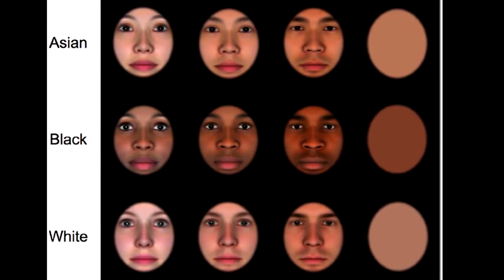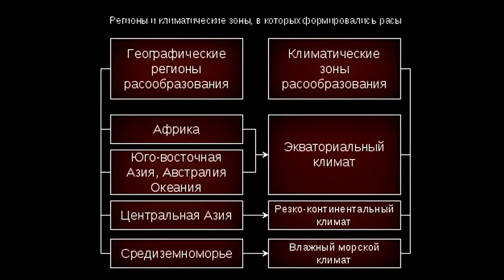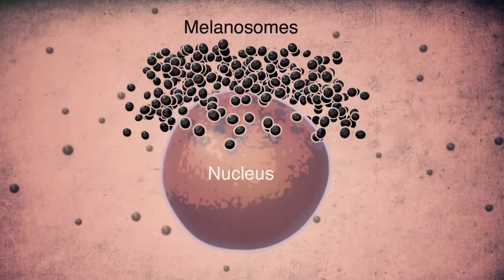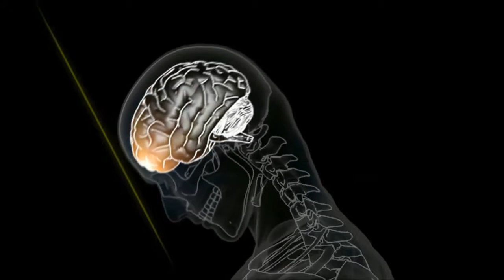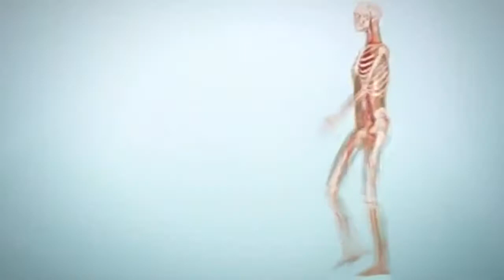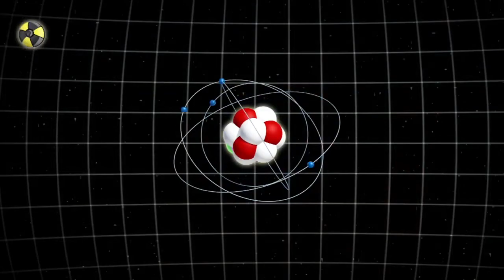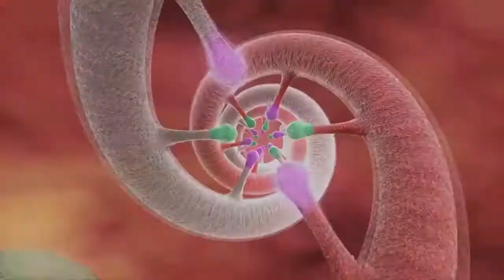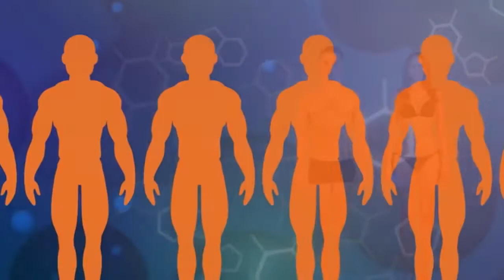ФИЗИЧЕСКИЕ И ГЕНЕТИЧЕСКИЕ МУТАЦИИ НА ДРУГИХ ПЛАНЕТАХ !?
PHYSICAL AND GENETIC MUTATIONS ON OTHER PLANETS !?